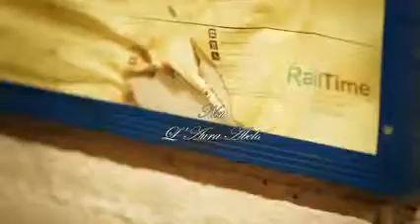NEK & L'AURA ABELA ECLISSI DEL CUORE